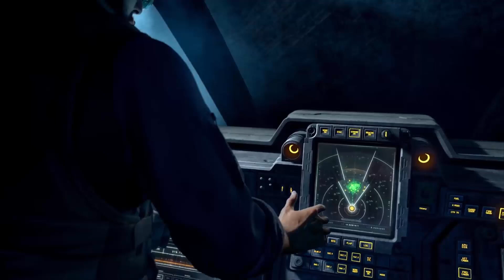O que esperar de HALO INFINITE no evento XBOX 20/20 em Julho? (A história de Halo Infinite até aqui)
Clique no link para entrar no discord e marcar jogatinas com seus amigos, além de receber notificações de vídeos e lives no momento que eles saírem

Gamertag: MESTRECHEFE117